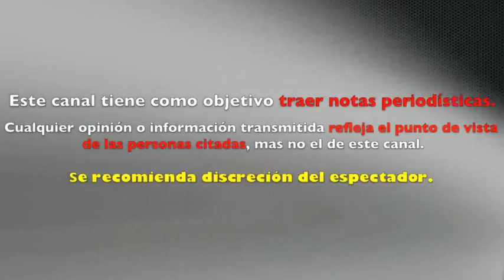Pablo Montero ROMPE EL SILENCIO tras SALIDA de telenovela EL VUELO DE LA VICTORIA